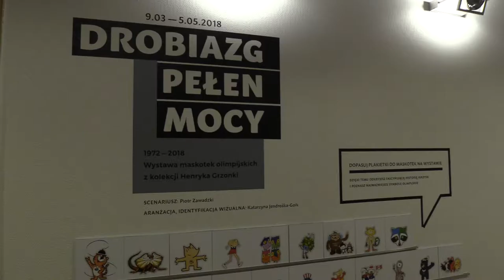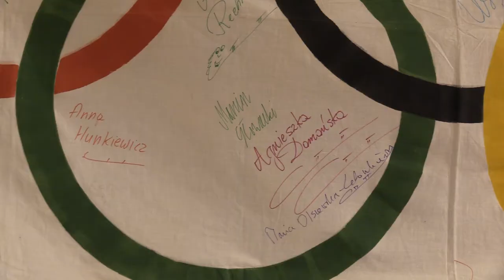Wystawa maskotek olimpijskich w Tychach 09.03.2018